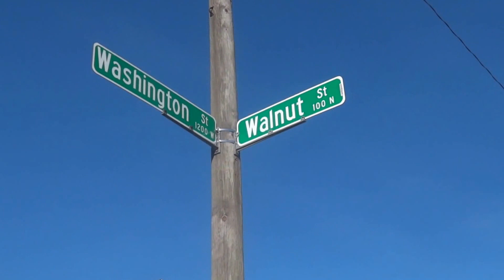KING -TRE (THOSE LIES) OFFICIAL MUSIC VIDEO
OCHICITYRECORDS.COM
DJ VIRUS
KING TREE
HIP HOP FINNEST